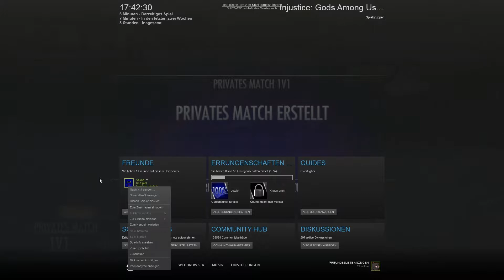LET'S BATTLE - 069 - INJUSTICE